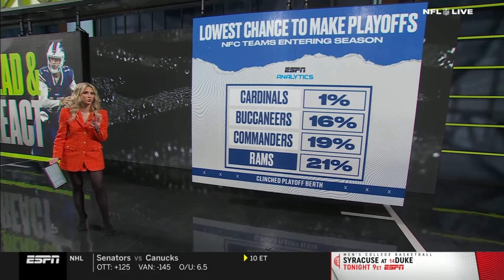ESPN ladies - Riggs Storm Ponder Briscoe Dolan Duncan Qerim Rutledge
wk 1/1 to 1/7/24